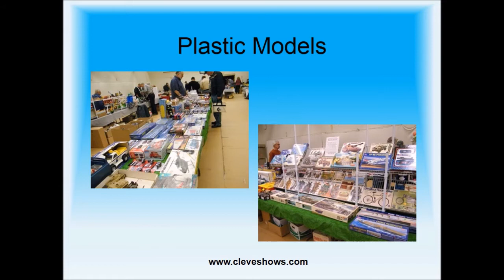Toy1 Nov 7 2015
North East Ohio Collectable Toys  with Toys for Tots

Toys for Tots Collection will be taking place at the Diecast Collectible Toy Show on November 7, 2015 at Diecast Collectible Toy and Model Show – Lakeland College.

New and Antique Diecast Models, Plastic Models  and Toys

Tin & Cast Toys & Models: Cars – Trucks – Airplanes – Tractors – Construction –Star Wars – Star Trek & more.

Hot Wheels – Matchbox – Corgi – Brooklin  -  Yat-Ming  - First Gear – Ertl – Franklin Mint & much more.

This is a great show for Model Train Collectors to add the Diecast models to their layouts.

Toys for Tots Collection – There will be Toys for Tots collection boxes at the show. Please help those less fortunate by donating new, in the package (unwrapped), toys. Please no stuffed animals.

Lake County Juvenile Diabetes  Walk Family (JDRF) will also be part of our show. Join them in trying to find a Cure for Diabetes.

Saturday, November 7, 2015,  9:00 am to 2:00 pm
Lakeland Community College (Athletic and Fitness Center Auxiliary Gym)
7700 Clocktower Dr.
Kirtland, Ohio 44094